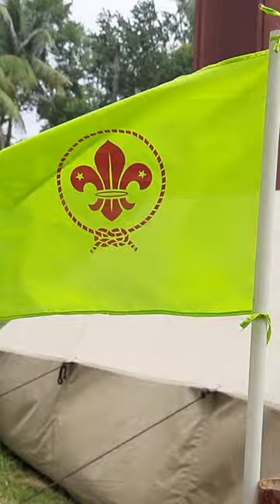Scout flag images,Scout flag colours,scout flag meaning,Scout flag for sale,scout flag pole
hello my scout friends In this video I have shown Scout flag images,Scout flag colours,scout flag meaning,Scout flag for sale,scout flag pole